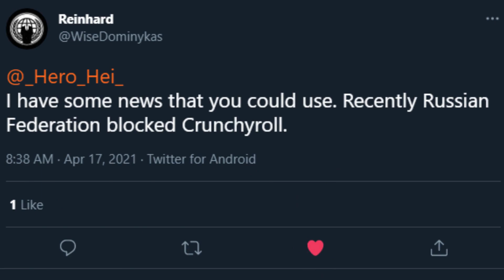Crunchyroll has an international problem now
Crunchyroll, Crunchyroll...

AlphaΣ
Vtuber Addict
massimo
Alex
Barb
Dustin C.
Ex-Gumpdrop
Fuzzy Pickles!
Savage Chill
Will S.
kingstyle13
AuraGami
Connor W.
Devil Hunter Nero
Echovald
Jose
Refat B.
Shon R.
Xintorn20
Mathew A.
Michael G.
Mitchel V.
Nolan H.
RNJRgreen
Vanishing W.
danielle f.
ijloco01
kameki
Vikks Hallowhaunt